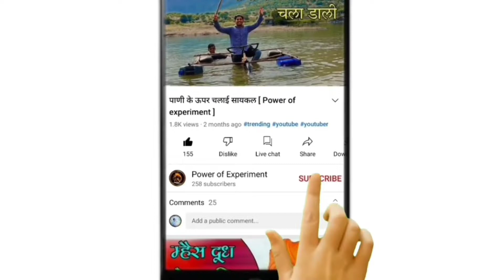पानी मे ही लगा दी आग-Shocking But 100% Real Experiment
Power of experiment
Experiment Channel
best experiment
new experiment
TV drop test 3000 feet
best TV experiment